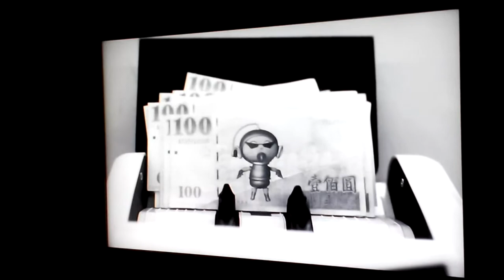[DAC Taipei - Animated in Blank] Mini Forum (2)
Mini Forum for the "Animated in Blank".

Chun-chieh Wang, Chief Director of Center for Art and Technology of TNUA, commented about animation industry from Chia-ming Dai's "Flip Bill #2".